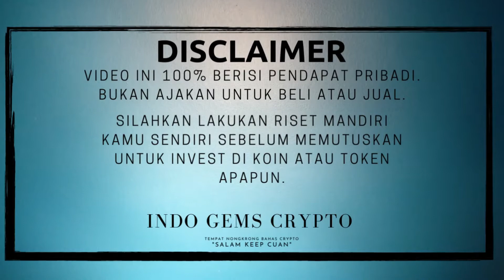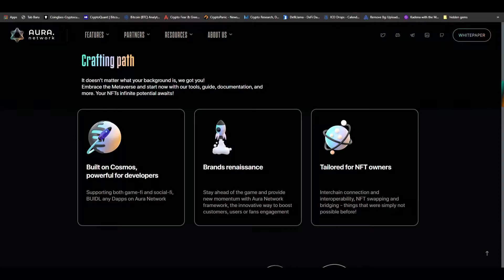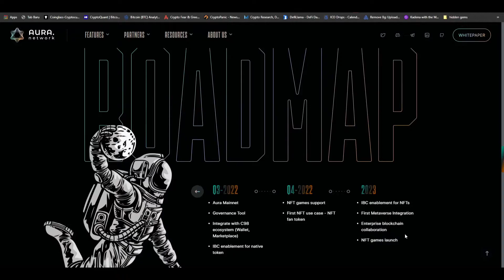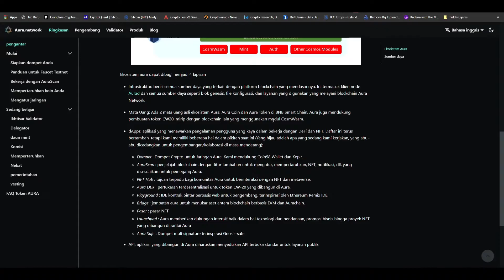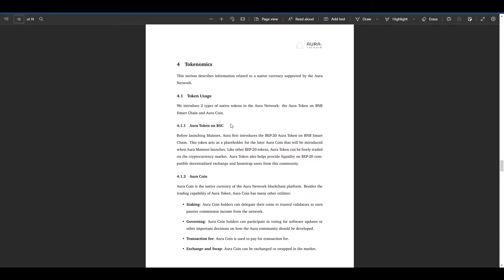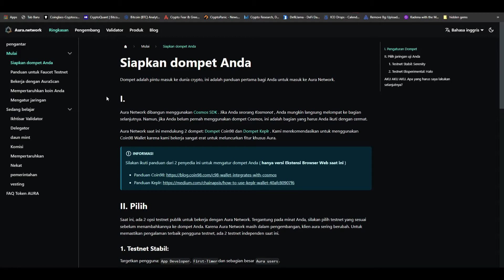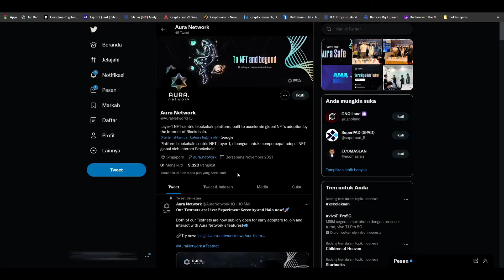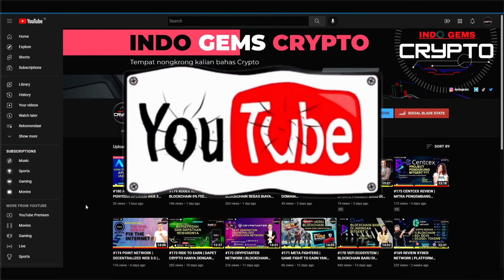#181 AURA NETWORK | LAYER 1 BLOCKCHAIN UNTUK NFT DAN METAVERSE | HIDDEN GEMS INDO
Ada blokchain nih yang bisa dibilang berpaku pada NFT dan metaverse,,apakah masih ada peluang bersaing dengan blokchain yang lainnya??? trs apa yang menarik dari project ini ???
simak penjelasan kita di video nya,,,

Agar memudahkan kalian ,gunakan time stamp :
Time Stamp :

0:00 Intro
1:32 Aura Network
2:47 Advisor & team
3:36 Roadmaps
4:36 Lite Paper
6:36 Tokenomic
9:14 Aura Scan
9:48 Aura Safe
10:47 Aura Community
12:16 How to buy $AURA
13:22 Aura Review

❌❌ Note ❌❌

✔ 💳  Buat yang mau Support es cendol 🍨🍨

 🎁BTC : bc1q9h5fkhdzz84c3q5fcgvqkvxs2jpw45nnmw72qz
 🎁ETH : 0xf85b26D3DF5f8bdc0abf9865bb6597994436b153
 🎁DOT : 1wuHvbE21u7m7nWxudEU237Ks48gGfJTFDchDsJfm3dk76m
 🎁ONE : 1j05gj2sw5z0l7pk0zmhwtkwrcku7khg6y938nu

     (coming soon ) 🔐